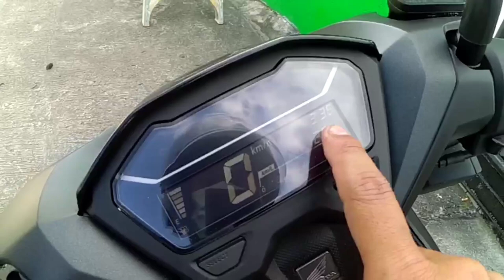Honda Click 125i 2020 v2 first impression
Honest review
Like and dis like